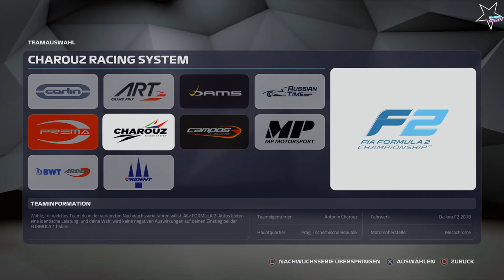Let`s Play Walkthrough deutsch ps4 / F1 2019 Karriere / Jeder punkt zählt #002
F12019 ist das offizielle Videospiel der 2019 FIA FORMULA ONE WORLD CHAMPIONSHIP

Stellen Sie sich der Herausforderung und besiegen Sie Ihre Rivalen in dem ambitioniertesten F1-Spiel in der Geschichte der Serie. F1 2019 beinhaltet alle offiziellen Teams, Fahrer sowie alle 21 Strecken der 2019er-Saison. Erstmals können Spieler ihre Karriere in der F2 mit der kompletten Saison 2018 beginnen und Ihre bestehende Rivalitäten mit in die F1-Meisterschaft nehmen. Haben Sie das Zeug dazu?

F1 ist das von Fans und Fachpresse gleichermaßen am besten bewertete Rennspiel-Franchise aller Zeiten. Auch F1 2019 bietet eine Spielerfahrung, die der Qualität und den Werten der realen Formel 1-Welt entspricht. Dank eines größeren Fokus auf der grafischen Darstellung wurden die Umgebungen noch weiter verbessert und die Strecken erwachen so realistisch wie noch nie zu digitalem Leben. Die Nachtrennen wurden vollständig überarbeitet und die optimierte F1-Übertragungs-Optik und -Vertonung stellt das gesamte Rennwochenende realistischer als jemals zuvor dar.

Legends Edition:

Für F1-Liebhaber zelebriert die F1 2019 "Legends Edition" die größte Rivalität in der Geschichte der Formel 1. Die Spieler können sowohl in der Rolle Ayrton Sennas in seinem 1990 McLaren MP4/5B als auch als Alain Prost im Ferrari F1-90 fahren. Sie messen sich mit ihrem Rivalen in extra Renn-Herausforderungen. Zusätzlich erhalten Sie exklusive Senna und Prost Multiplayer-Lackierungen sowie die zwei Classic-Cars der Jubiläums Edition: 2010 Ferrari F10 und 2010 McLaren MP4-25.